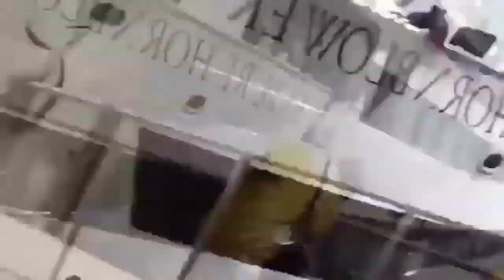TOP 20 shipwrecks